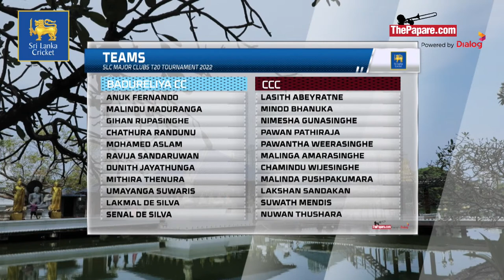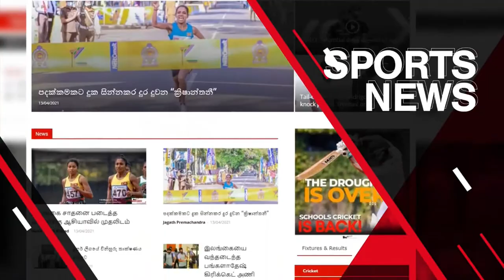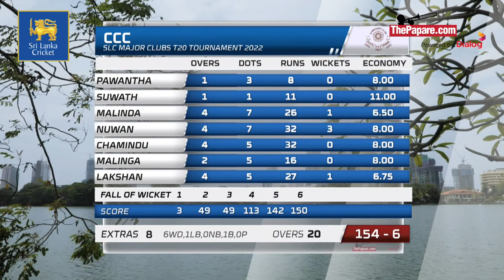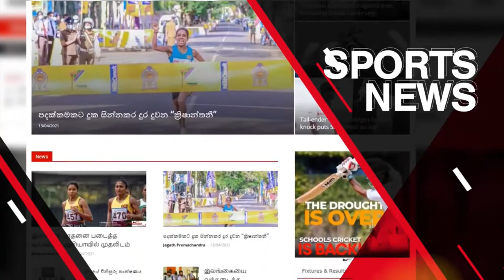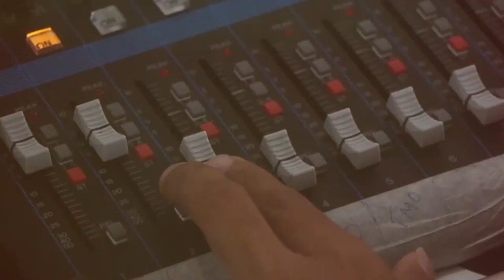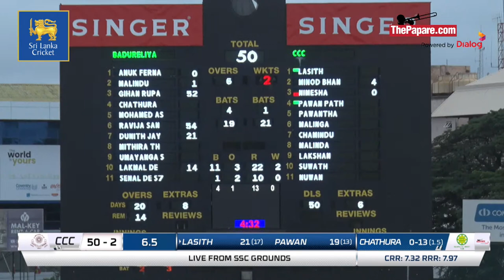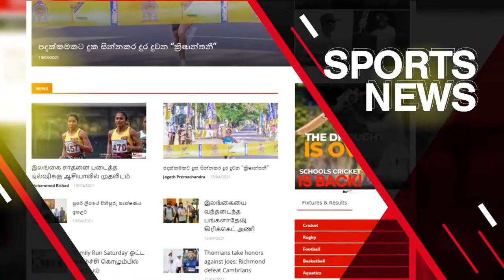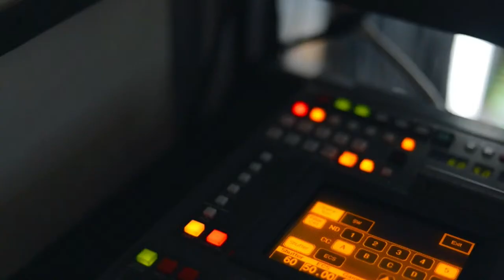Badureliya vs CCC - SLC Major Clubs T20 Tournament 2022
Badureliya Cricket Club will take on Colombo Cricket Club in a Group 'A' encounter of the SLC Major Clubs T20 Tournament 2022 on the 24th of May at SSC Grounds, Colombo.